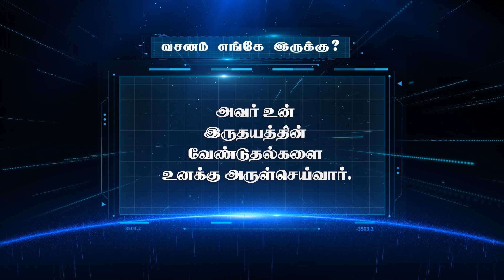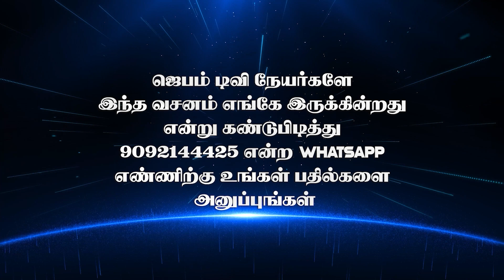வசனம் எங்கே இருக்கு ? | Bible Game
1. The Holy One- A programme where God is being praised for His holiness by describing His attributes.
2. Prayer Walk- Each day a street is selected and prayer walked. So monthly 22 streets are walked and prayed for.
3. Traffic prayer-Telecast of Praying on the accident spots .
4. Emergency prayer-Instant telecast of prayer points and Praying for the critical patients in the hospitals as and when the prayer needs are shared from 17 different well known hospitals in the city.
5. Breaking Prayer- whatever be the breaking news would be immediately telecasted as a prayer need.
6. How to Pray?- Based on the ongoing issues of the society, three different pastors discuss how to avoid the future repetitions of the same issues and pray for the same.
7. My leaders-Telecast of conducting Personal interviews with Government Leaders and praying for them based on 1Timothy-1:2.
8. The Real Fighters- Daily prayer for the army and the police departments.
9. The Real Heroes- Daily prayer for the safety of Ambulance drivers.
10. Men of God- Personal interview with men of God where they share their testimonies and life experiences.
11. A Hand full of flour and little oil- Diet advice for pastors and preachers, live cooking, suggestions for consuming energy giving food for pastors before ministering on the stage.
12. Wedding at Cana- Telecasting the interview with the men of God on their Wedding Anniversary.
13. Don’t Worry- Teaching the people How to pray instead of worrying when the enemies rise against them.
14. Media Missions- Praying for all the Christian Media channels.
15. Seed- Telecasting the lives of the men of God who have entered into eternal glory.
16. Goodnight – Thanksgiving prayer for the day.